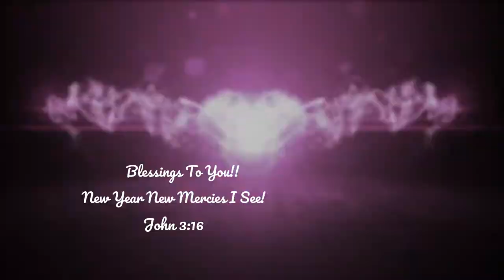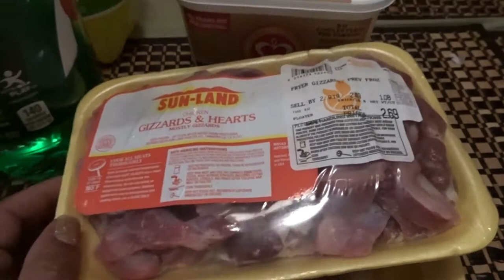A REAL DAY IN THE LIFE OF A PREGNANT MOM WITH KIDS | LAST MINUTE THANKSGIVING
A REAL DAY IN THE LIFE OF A PREGNANT MOM WITH KIDS | LAST MINUTE THANKSGIVING ERRANDS
Happy Thanksgiving Royal Family!!! Woo now about yesterday??What a day in my life! I am 9 months pregnant and on the move with my family! So Get Ready with me and chit chat! I Got my oldest daughter and grandson with me  and I am overfilled with joy! I can't believe how we got blessed! I was able to bless a family with a full thanks giving dinner and some!!! I always wanted to do something like this and God made my dream come true! I ran from morning to evening!
My Children
Gabriel Priest (miscarriage)
Unborn Priest
( I am 9 Months pregnant )

Also